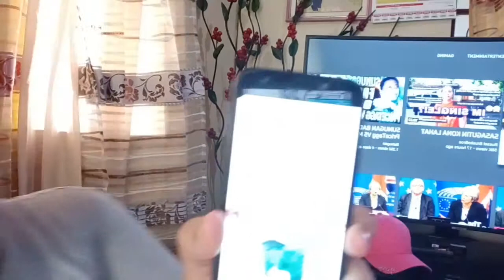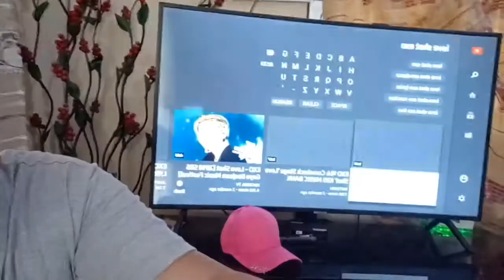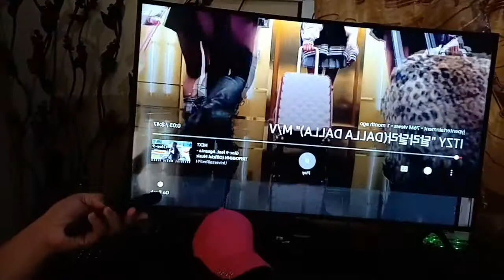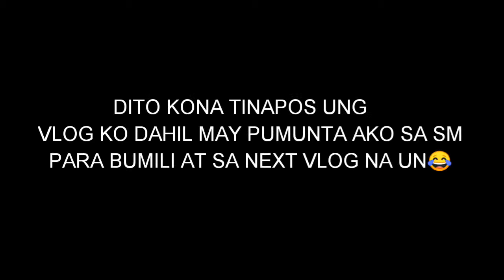Reaction Videos BTS💕 | Rogie Vlogs # 61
Eto Na.. Nandito ang mga sikreto ng mga reaction videos ko na iuupload😂

Follow Me?